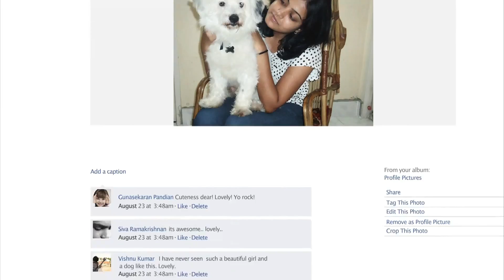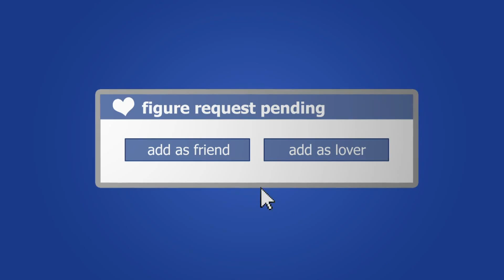Mugapputhagam Movie HD Trailer.mp4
Mugapputhagam Short Film trailer